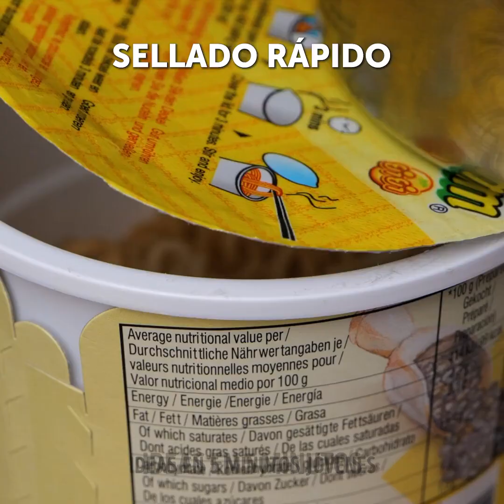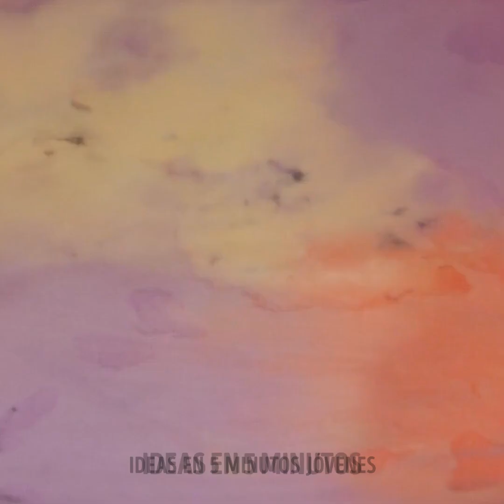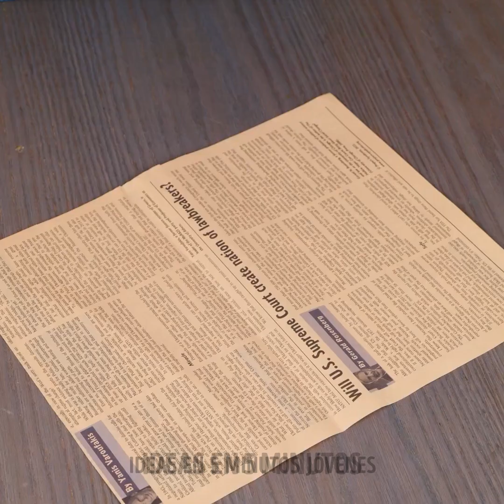Lo trucos definitivos de comida para tu rutina culinaria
MARCAS DE TIEMPO:
03:17 Trucos culinarios inusuales para usar las sobras de comida
06:03 Formas rápidas de cortar y pelar los alimentos
08:53 Decoración increíble de pasteles y postres
11:57 Trucos simples para conservar los alimentos